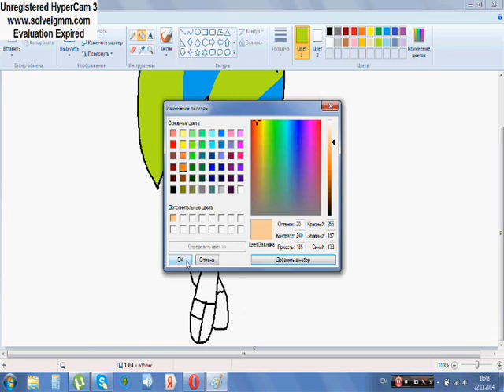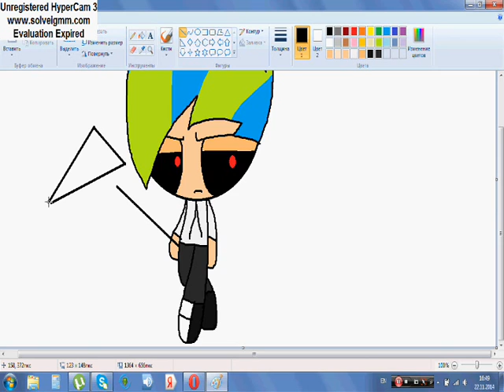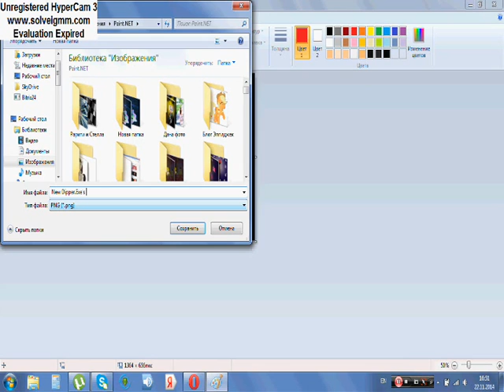I change Dipper.Exe's look-Speedpaint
This is him new look.